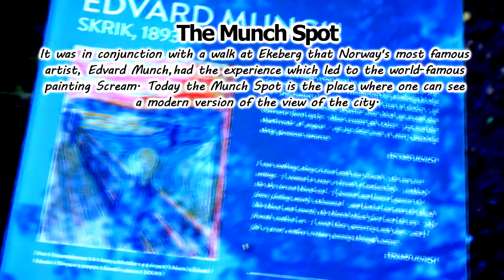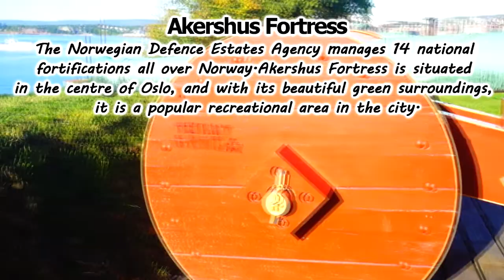Traveling guide in Oslo, Norway. [HD] Beautiful!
Israel
This is a footage of my trip in Oslo, Norway. I'm lucky enough coz it has been sunny for a entire my trip.